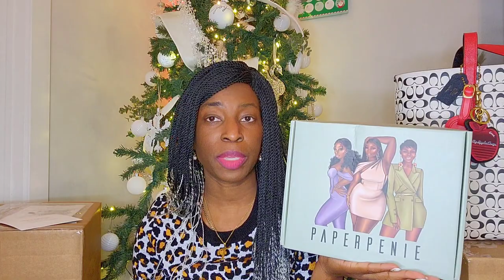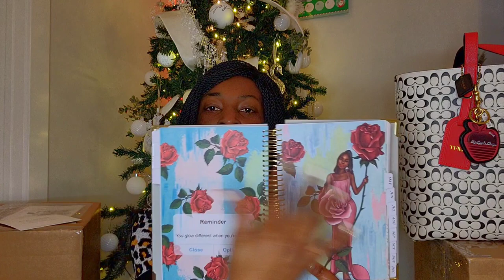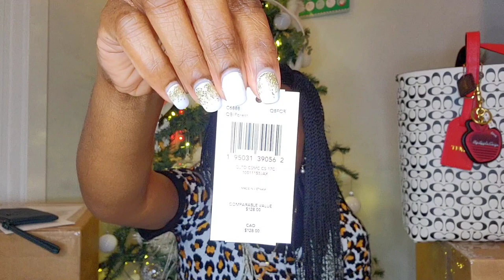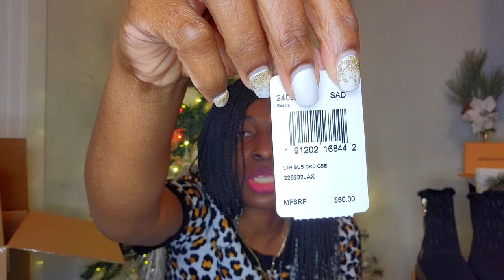COACH UNBOXINGS ‼️ / Huge Retail & Outlet Haul / MTOR Update & Surprise Gift / 1k Subs LV Giveaway 🎉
COACH UNBOXINGS ‼️ / Huge Retail & Outlet Haul / MTOR Update & Surprise Gift / 1k Subs LV Giveaway 🎉 / YellowSparksJoy

Hi guys!

1. Type 'Done' in the comments

I will draw a winner on 12/19/2021 and respond to the winners' comment here.

💥 Open only to residents of Canada and the USA.

‼Remember to use Rakuten to shop and get cash back. sign up and get a cash bonus for the first time you shop!

💛Items Mentioned:

1. Coach Outlet 12 days of Christmas Sale

3. Apple Camp Bag Charm - Sold Out on the Canadian website

4. Embossed Corner Zip Wristlet

6. LowLine Low Top Sneakers - Sold out on the Canadian website

7. Boxed 3-in-1 Wallet Gift Set

xoxo,
Temi.

Musician: LIQWYD